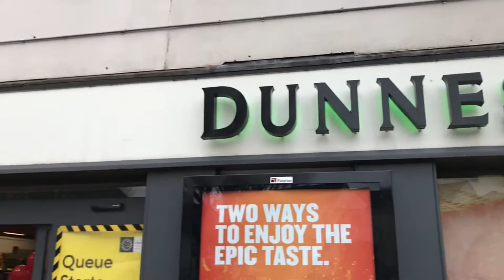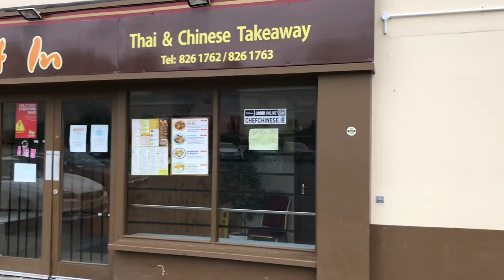Ongar village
Walking through ongar village